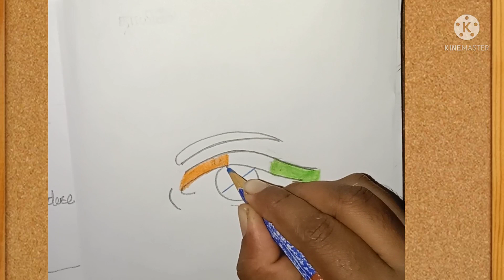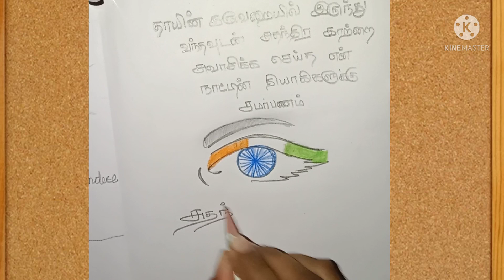Independence day eye drawing